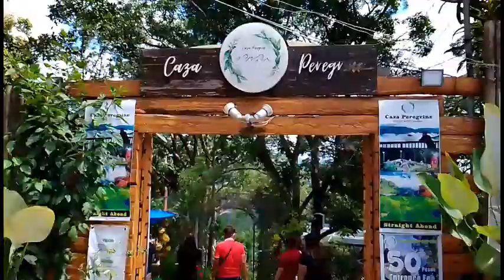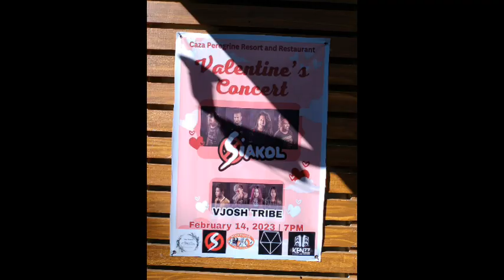CAZA PEREGRINE RESORT AND RESTAURANT PART2